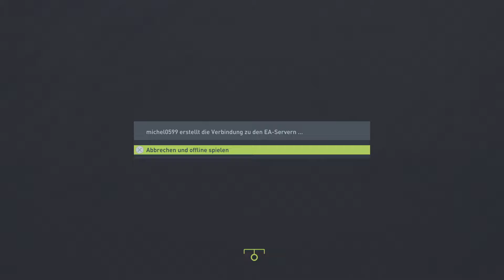FIFA 22 Mit Marini Gespielt Früher